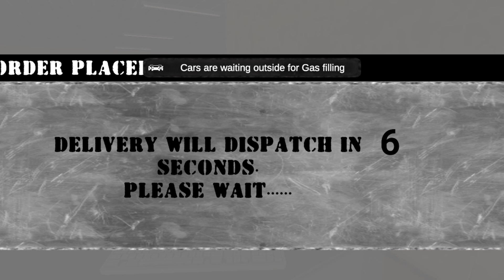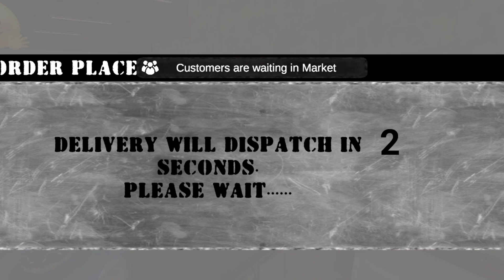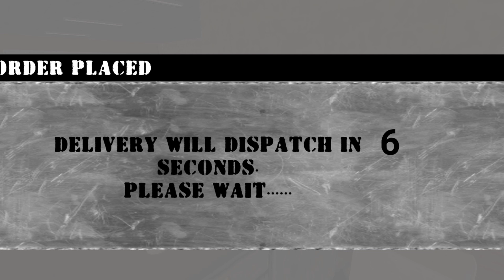I playing a gas station simulator Episode 01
And please support guys ☺️

My Instagram I'd is piyush.awana

My facebook I'd is Piyushpiyush
This is name is gas station simulator
And you comment this game is nice ya no

And you comment your favourite game and I wish i download this game ☺️